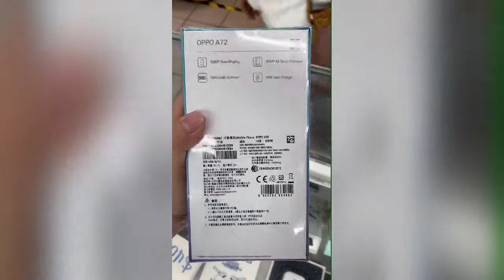unboxing & review oppo A72 unggu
video kali ini saya akan unboxing dan review Oppo a72 ungu
minat bisa langsung imbok 👇
FB. Ariyanti Yank TrSnyum
id line Ariyanti0207